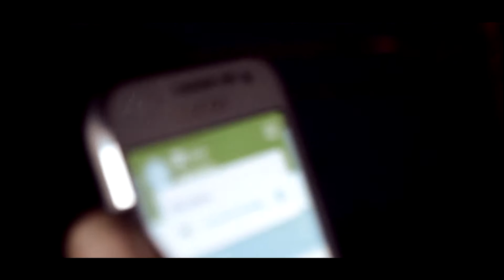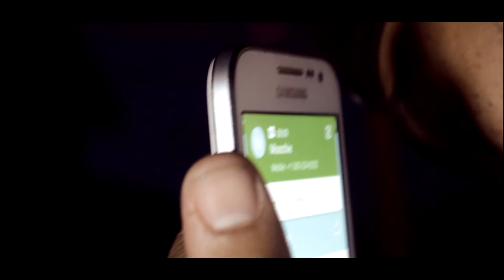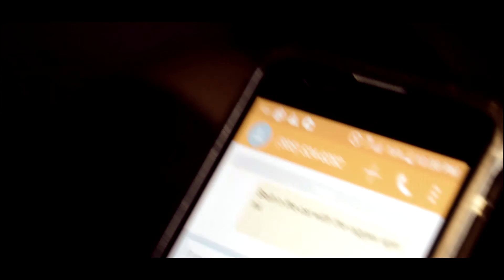Moochie - Loadin Up (feat. SDotRoyalty)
Shot by @DirtGotti